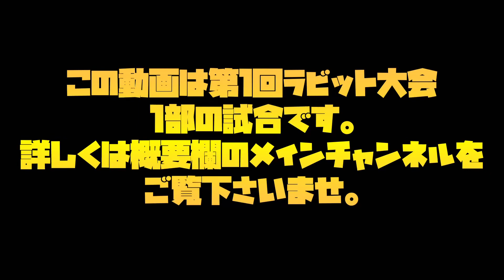ファイナル10オールでギリギリでした…【バドミントン】